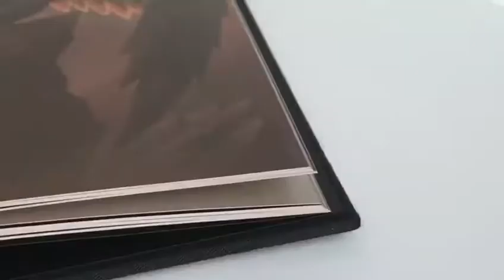Custom Books | Hardcover Books Printing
Whether you're a teacher, photographer or hobbyist, share your expertise. Create & self publish your book today!